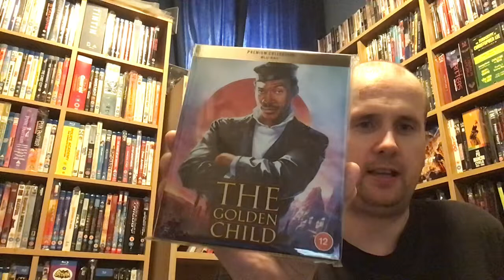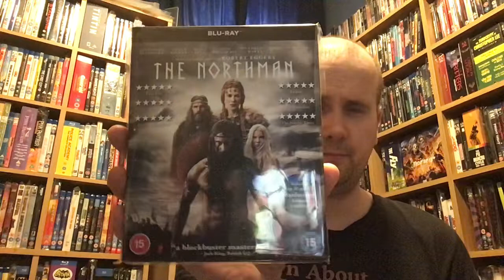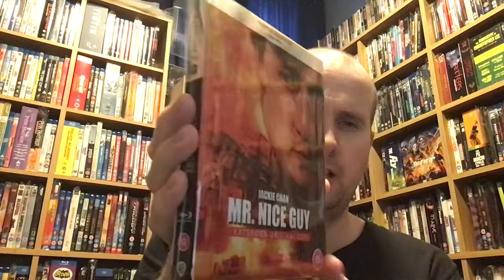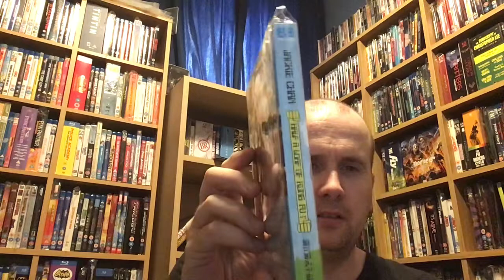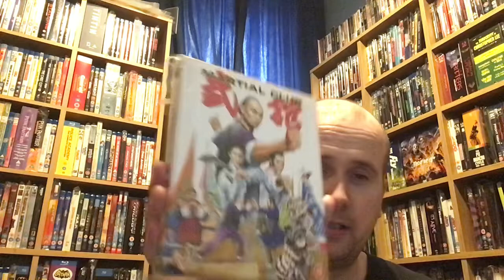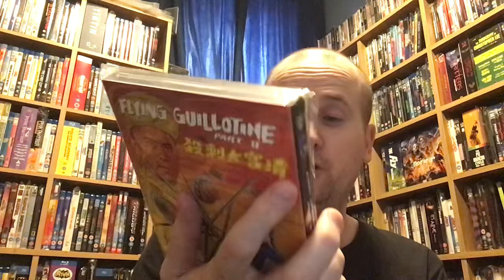Long awaited Blu Ray Update Part 3